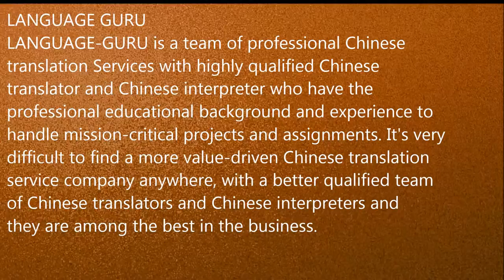Chinese Interpreter,Translator in Rudrapur